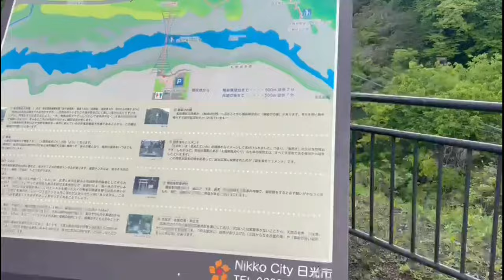Travel in Japan HANGING BRIDGE in Kinugawa Onsen | SUSPENSION BRIDGE | Ghina Wedda Fujii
Hello people in universal..
This blog is about SUSPENSION BRIGE or HANGING BRIGE…
This Brige is one of the hot spot place that you can see the  flowing of water under the brige na sobrang nakaka
Scared sa lula.. the brige is also moving if you walk on it… as in nakakataas ng tension …
Lagi ko nasasabi sa blog na ito ang word na “nakaka scared “nakakatakot nakakalula” paulit ulit because
Talaga namang nakaka lula hahaha..
This trAvel blog is one of my favorite blog n Na puntahan dahil napaka simple lang talaga ang brige na ito …
But if you gonna past through with it mararamdaman mo ung Soul ng lugar…
As in tatayo ang balahibo mo or cguro ako lang  nakakaramdaman ng pakiramdam nun…
I feel that there is a spirit on this brige. Anyway praning lang cguro ako…
And I’m pretty sure every season of fall or spring, sure ako na ganda talaga sa taas ng brige na ito…

#More information for this suspension brige##

This is a 140-meter-long pedestrian suspension bridge which connects the Kinugawa hot spring resort to the
 Place of Scenic Beauty, “Tateiwa” (lit. Shield Rock). Below the bridge which has a height of about 40 meters,

Standing near to the suspension bridge, “Tateiwa” as its name suggests resembles the shape of a shield.
 It is also known as the “marriage bridge” as it connects the two, both the manly “Tateiwa” which rises up opposite the bridge and the feminine Kinugawa River which leisurely flows past.

THERE IS A TRIBAL SAYING:
Don’t talk about the river …
Talk to the river…
And syempre… para Hindi masyado halata… I whisper to the river.. (smile)

I HOPE YOUR ENJOING MY BLOGS..
AND THANK FOR YOU WARM SUPPORT
ILOVEYOU GUYS
MGA BAKLA
MGA KUYS